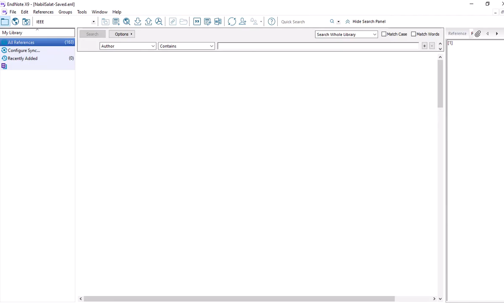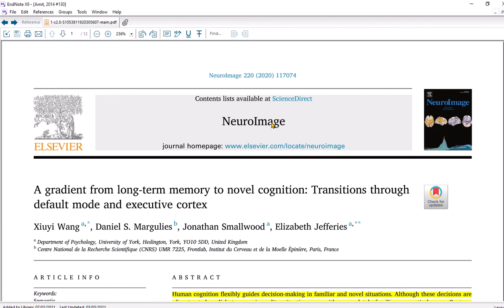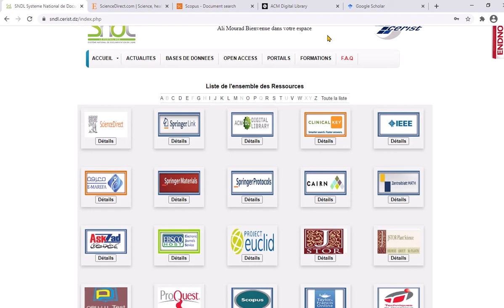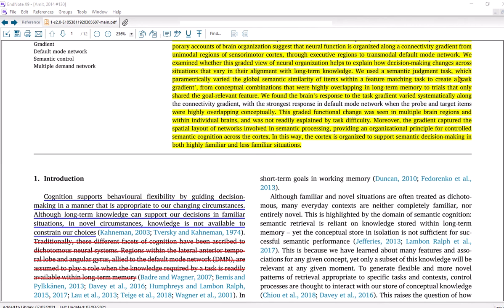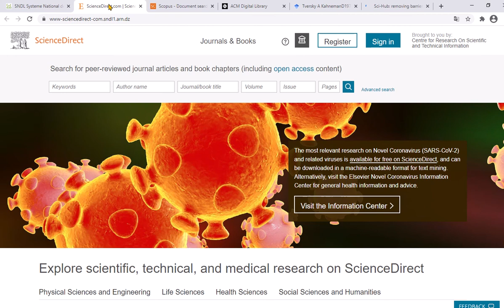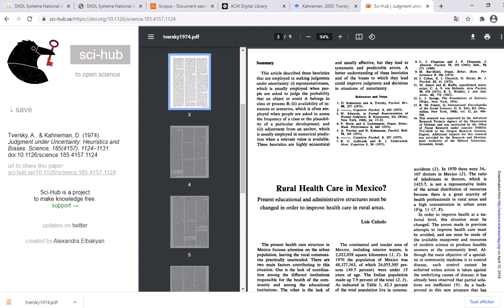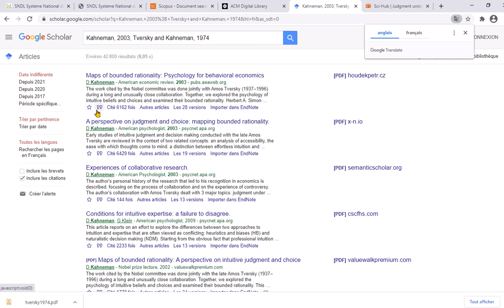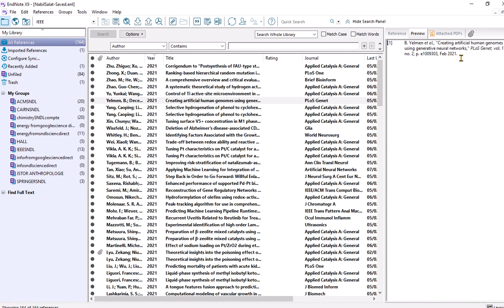EndNote Google scholar